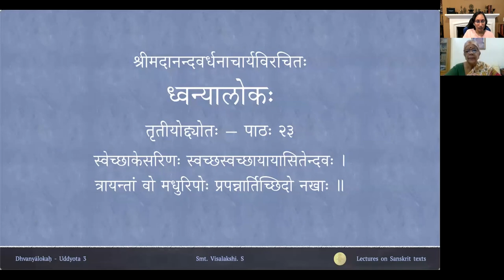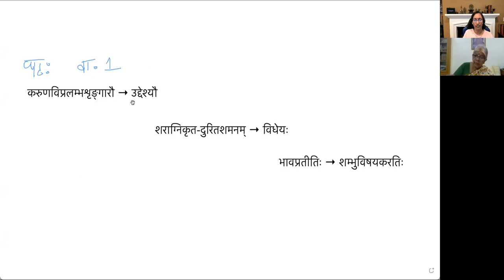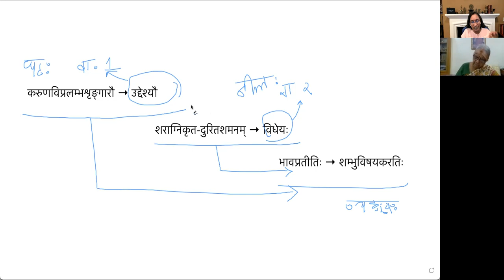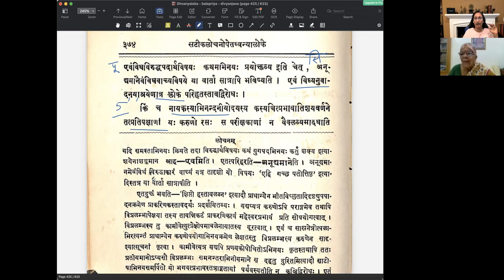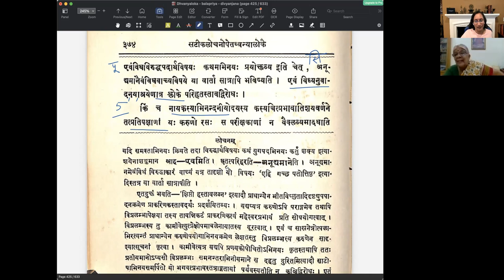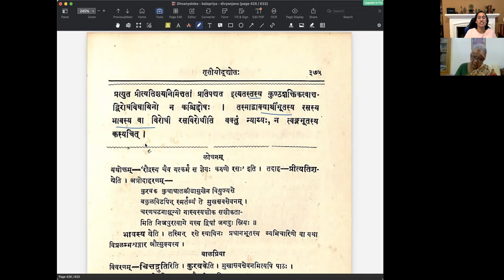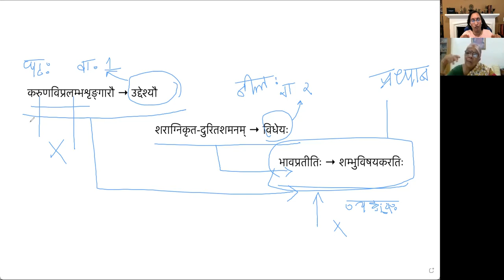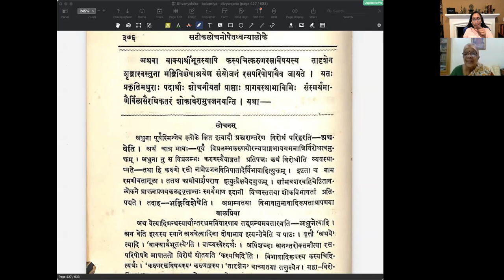ध्वन्यालोकः - तृतीयोद्द्योतः - पाठः २३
Uddyota 3

पाठः २३ — विरोधिरसपरिहारः - अन्यपरत्वम्